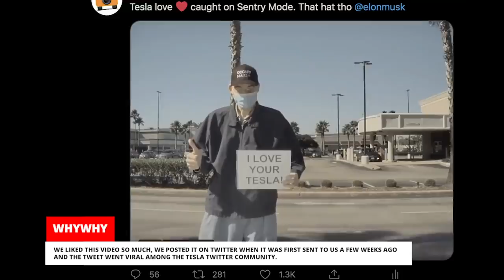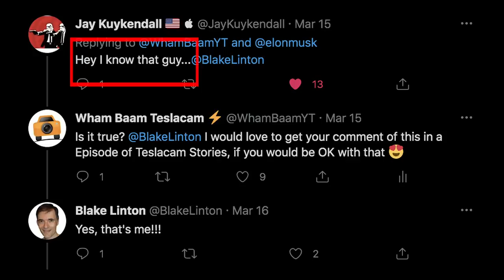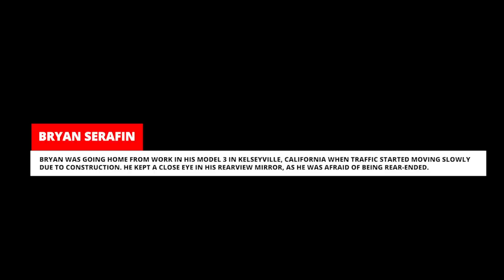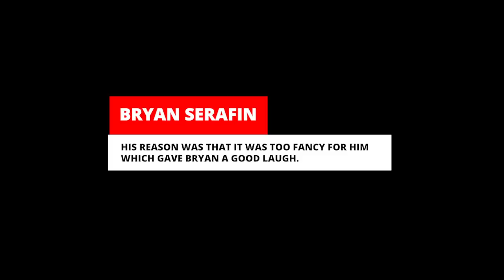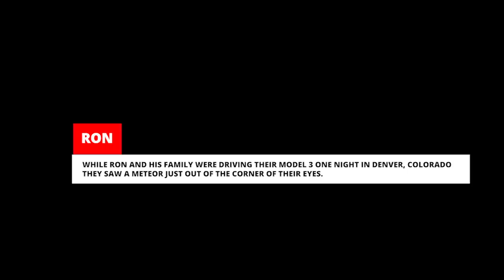THIS GUY LOVES TESLAS | TESLACAM STORIES #62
A Tesla fan got caught on sentry mode when he shows his appreciation for Tesla in this rather unique way, Sentry mode also caught thefts and crashes in this weeks episode of Teslacam Stories.

⚡ New Teslacam Stories episodes released every week.